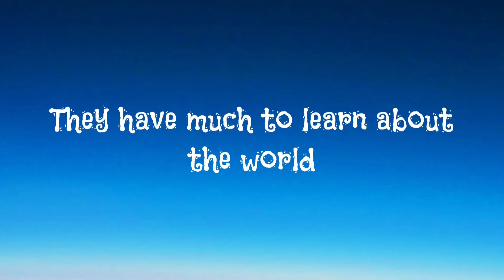Stikbots and the World Trailer